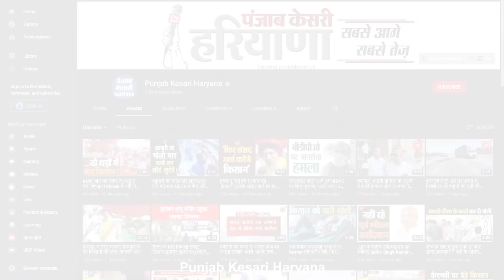जेपी दलाल ने विरोधियों को दी चेतावनी, बोले- यहां आएं तो काली माता का प्रसाद मिलना चाहिए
नवरात्री का पर्व शुरू हो चुका है, पहले नवरात्र पर सभी देवी के दर्शन कर रहे हैं, इसी लिए हरियाणा के कृषि मंत्री जेपी दलाल ने भी लोहारू के पहाड़ी गांव में पहाड़ी माता मंदिर में मत्था टेका, इस दौरान जब मंच से भाषण देने का वक्त आया तो पहले तो जेपी दलाल ने अपना दुख दर्द बयान किया और फिर अपने समर्थकों से पूछा, कि बताओ विरोध करने वाले यहां आएंगे तो उन्हें प्रसाद मिलना चाहिए या नहीं, अगले सवाल में जेपी दलाल ने पूछा कि उन्हें काली माता का प्रसाद मिलना चाहिए या नहीं।